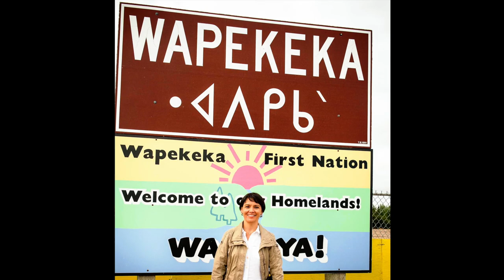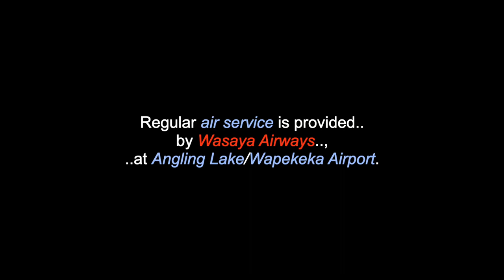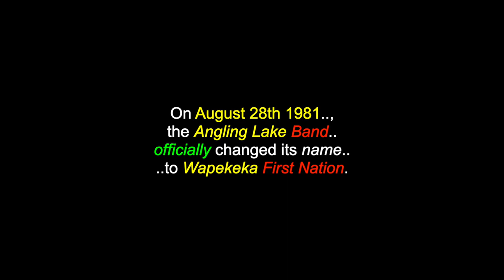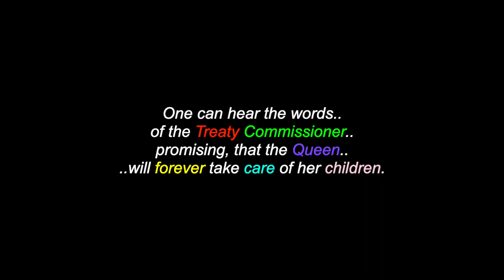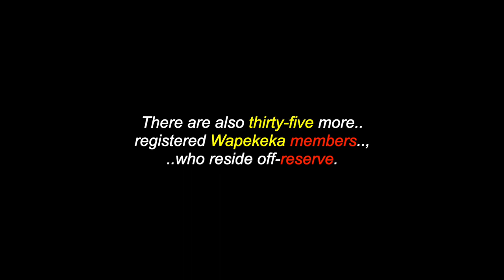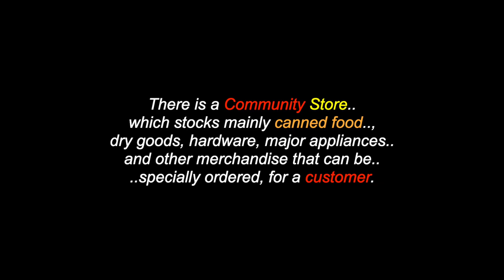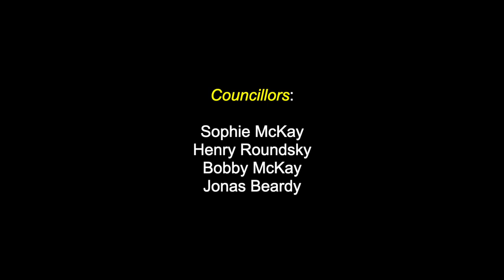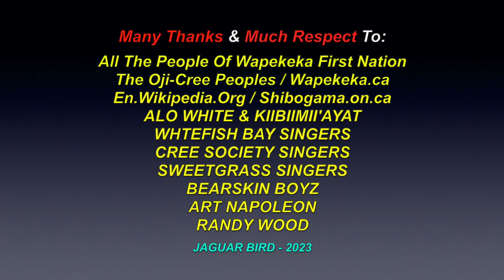Wapekeka First Nation: Oji-Cree - Angling Lake, Kenora District, Ontario - Canada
This is a video for: "Wapekeka First Nation", an Oji-Cree community and government, who are located in the area of Angling Lake, in the Kenora District of Ontario, Canada. There are also videos in this channel for over 1100 North, South & Central American Tribes & First Nations, Residential Schools, Chiefs, Elders, Historical Events, Indigenous Concerns, Quotes, Environmental Youth Activists.. and much more.

"Wapekeka First Nation", (Severn Ojibwa: ᐗᐱᑭᑲ) formerly known as Angling Lake First Nation), is a First Nation band government in the Canadian province of Ontario. An Oji-Cree community in the Kenora District, the community is located approximately 450 kilometres northeast of Sioux Lookout. The First Nation have as its reserves the 3605 ha Wapekeka 1 Indian Reserve and the 2026.5 ha Wapekeka 2 Indian Reserve and two Addendums, in 1996 and 1997. The settlement is not accessible by road from other parts of Ontario, but, local roads exist within Angling Lake and to the nearby airport. Regular air service is provided by Wasaya Airways, at Angling Lake/Wapekeka Airport. The Wapekeka reserves are within the boundaries of the territory described by James Brown, the 1929-30 Adhesion to Treaty 9, (James Bay Treaty of 1905). In 1947, beginnings of the Angling Lake community was formed, as a satellite community, used in winter, by families from Big Trout Lake, whose traplines were located in the area. Beginning in 1960, permanent communities, apart from the Big Trout Lake Band, were established. These communities were Kingfisher Lake, Wunnumin Lake, Bearskin Lake, Kasabonika, Muskrat Dam, Sachigo Lake and Wapekeka.

Wapekeka First Nation
Ontario, CANADA. P0V 1B0

I claim no ownership of any of the clips, video and music expressed in this video...and employ my borrowing of them with much respect and thanks. Credits are also given at the end of the videos, as well as below. No personal monetization is being done with this video, by me, nor do I receiving ANY other benefits from ANY of these videos. They are meant for all, to heal, teach, discuss, inspire and inform and share. No theft and/or disrespect is intended. I post all of these videos, with love and respect. I am also "not" part and/or, a member of "any other social media sites" (i.e.: FACEBOOK, TWITTER, INSTAGRAM, etc.. etc.. etc..)

Many Thanks & Much Respect To: All The People Of Wapekeka First Nation..; The Oji-Cree Peoples..; Wapekeka.ca..; En.Wikipedia.Org..; Shibogama.on.ca..; ALO WHITE & KIIBIIMII'AYAT..; WHITEFISH BAY SINGERS..; CREE SOCIETY SINGERS..; BEARSKIN BOYZ..; SWEETGRASS SINGERS..; ART NAPOLEON..; RANDY WOOD.. and to all the other brothers and sisters who have contributed to this video with photos and/or, in any other way.